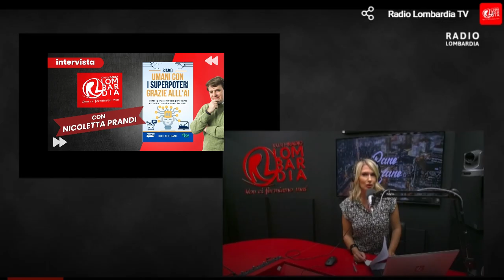Intelligenza artificiale generativa e futuro- Intervista a RADIO LOMBARDIA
Con Nicoletta Prandi a Radio Lombardia per parlare di AI generativa e di quale impatto ha in questo momento sulla vita delle persone e delle aziende.